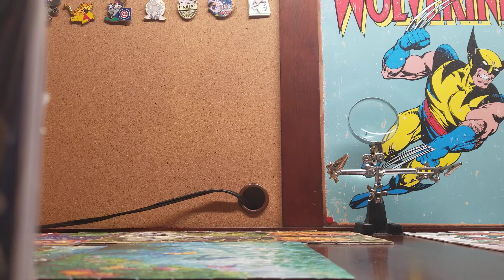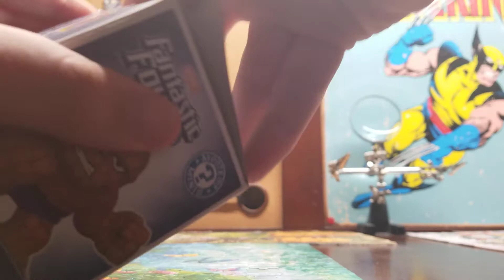Funko Mystery Minis F4 Figures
Gamestop Exclusive!